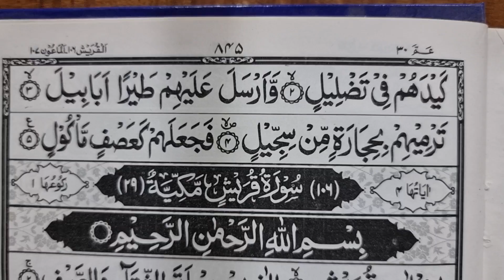Para no 30 Sorah Al-Quraish | Quraan padhna sekhe 513 | कुरआन सीखें | A.M.Qasmi